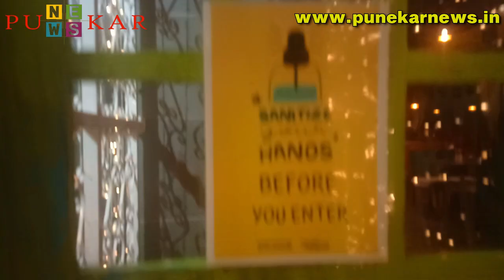Pune: Low Turnout At The Dine-In Restaurants And Hotels